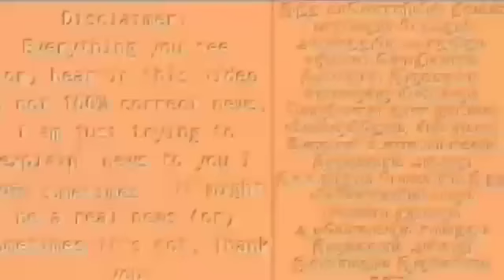இடைத்தேர்தல் முடிவுகளால் அதிமுக அழியும் ! தேர்தல் அதிகாரி பகிர் ரிப்போர்ட் !